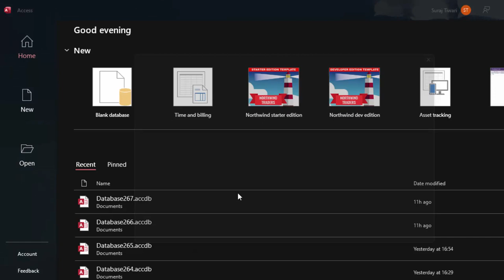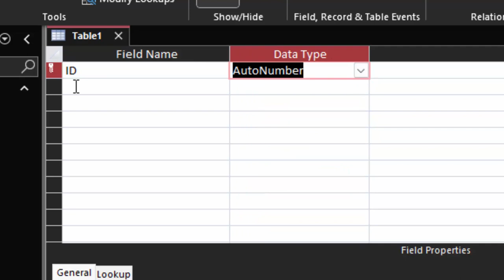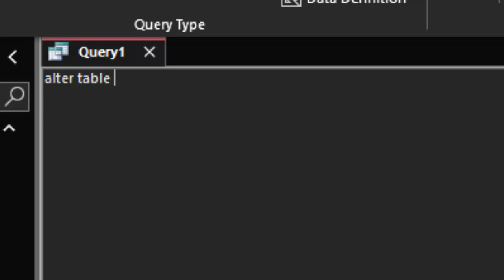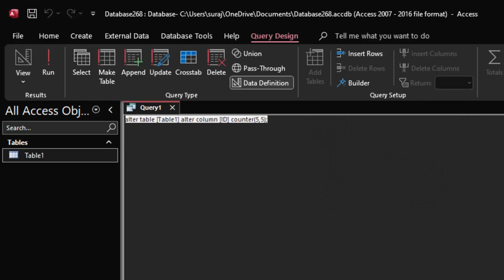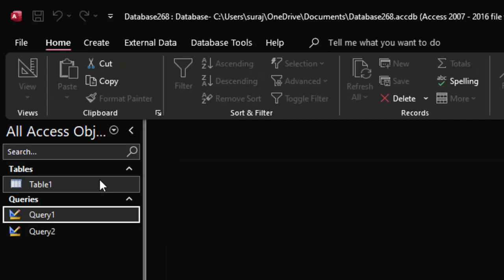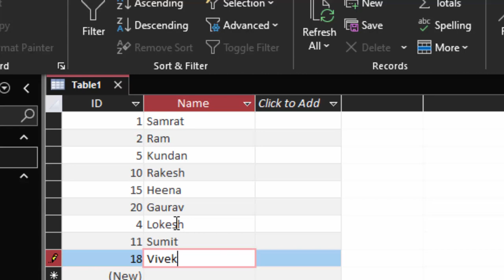How to reset auto number data type in Microsoft Access@COMPUTEREXCELSOLUTION